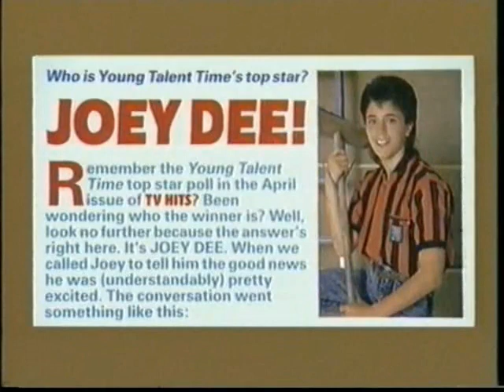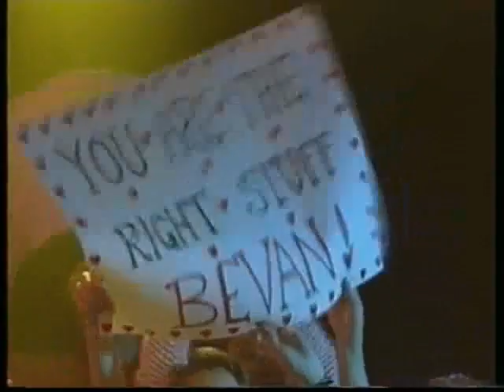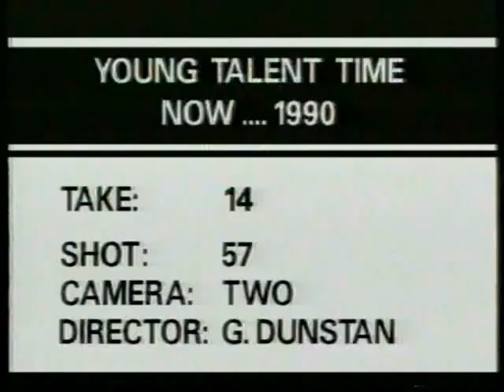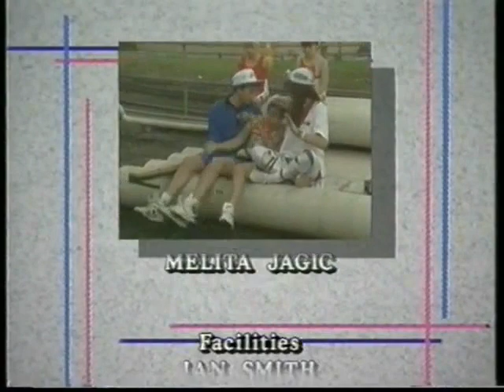Young Talent Time Now 1990 | FULL VIDEO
In 1990 Johnny Young self-funded and produced a one-off direct-to-video special titled Young Talent Time Now - 1990. It featured the final six members of the cast (Jamie Churchill, Johnnie Nuich, Joey Dee, Courtney Compagnino, Juanita Coco, and Rikki Arnot) and former cast member Beven Addinsall.